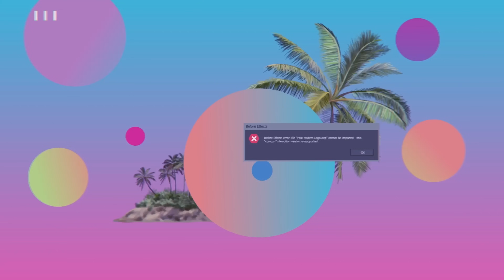Would You Rather Sleep in a Room with an Owl or in a Bed with a Lizard?? pt. 2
hi friends!! this week we continued answering your wild Would You Rather questions and it was kind of a lotttt not gonna lie lmao in this episode we argued over being able to take back whatever you say vs. knowing what everyone says about you, why being a Libra is better than being a Sagittarius, and why Deison's tricks to get off the phone don't work anymore. it was QUITE the journey!

and download the Zocdoc app for FREE. Then find and book a top-rated doctor today. Many are available within 24 hours.